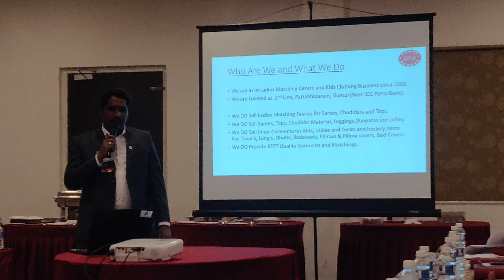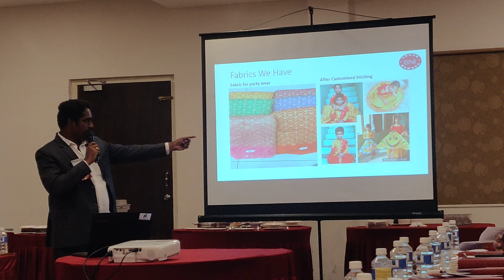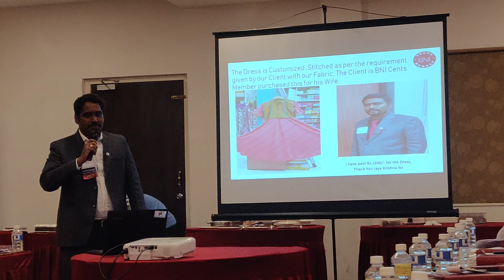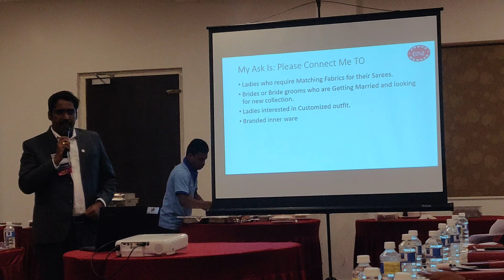BNI Cents, Gubtur, "KANCHI MATCHING CENTRE" Feature Presentation by Mr. Jaya Krishna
One Stop for All Ladies Matching
Men's Inner Wear,
Women's Inner Wear,
Kids Wear
Brands Like Jockey, Ramraj, Daisy Dee

All Available at Single Place